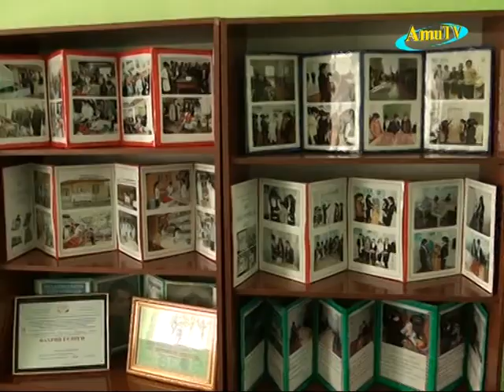Замин 05 08 2017 seminarlar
Туман ҳокимининг ҳудудларда ўтказган аҳоли билан мулоқотлари (Хитой ОФЙ)